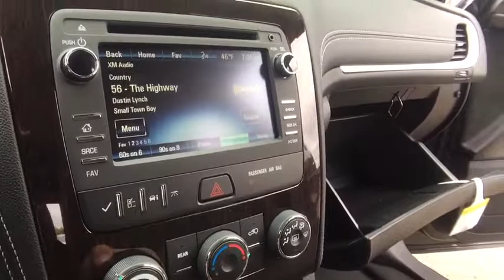2017 Chevrolet Traverse Lake Orion, Rochester, Oxford, Auburn Hills, Clarkston, MI 738717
2017 Chevrolet Traverse  - Stock#: 738717 - VIN#: 1GNKRGKDXHJ324898

* 2017 Chevrolet Traverse 1LT... Features include: 6.5 Touch Screen Display, Rear Vision Camera, OnStar Navigation, Bluetooth, SiriusXM Satellite Radio, Built-In WiFi, Power Heated Front Seats, 2nd Row Captains Chair, 3rd Row Seat, Power Heated Mirrors, Power Liftgate, 20 Painted Aluminum Wheels, Universal Home Remote and Keyless Entry with Remote Vehicle Start.  Price includes: $1,000 - General Motors Consumer Cash Program. Exp. 05/31/2017, $1,500 - GM Competitive Lease Private Offer. Exp. 05/31/2017, $750 - Chevrolet Select Market Bonus Cash. Exp. 05/31/2017